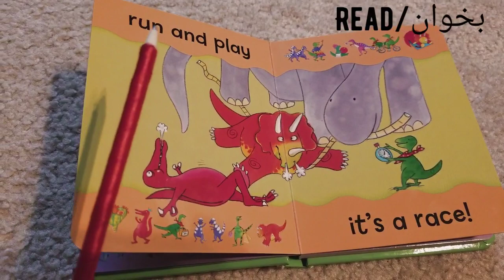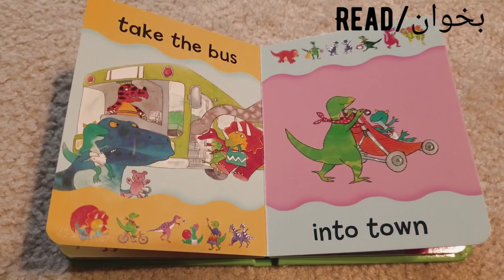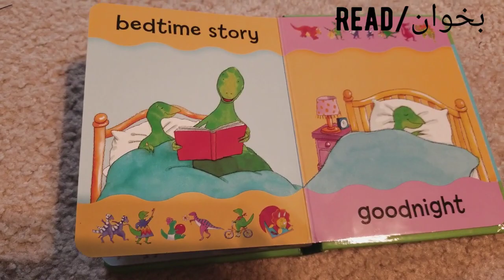Busy Day/روز مصروف. Reading in English and Daree/Farsi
Book reading in English/Dari
Please visit my YouTube channel for English/Dari (afghan) book stories for adults or kids. Thank you.